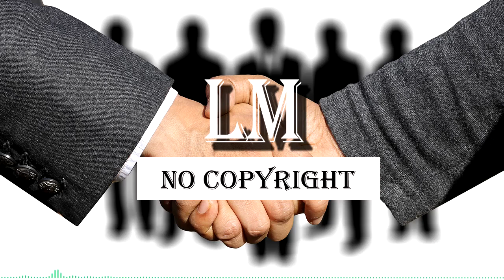Bet On It SIN COPYRIGHT - USO LIBRE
Librería Musical es el canal de YouTube más seguro dedicado a promover catalogar, clasificar y publicar música libre de regalías para creadores de contenido. Con tu ayuda queremos ser el número uno. ¡¡¡ APOYANOS!!!

Subimos una canción en cualquier momento.

✅ ✅ ✅   Los enlaces proporcionados por el canal no contienen anuncios ni virus ✅ ✅ ✅

🎵 Track Info:

Title: Bet On It by Silent Partner
Genre and Mood: Jazz & Blues + Calm

Licencia: puedes usar esta canción y monetizar tus videos.

- NO puede utilizar la música como música de fondo para su propia obra musical sin el consentimiento del artista.
- NO puede usar la música sin dar ningún crédito en la descripción del video.
- NO puede quitar o agregar partes de / a los créditos.
- DEBE contactar al artista si desea utilizar la música en cualquier tipo de proyecto fuera de YouTube.

⚠️ Importante:

- Si no sigue estas políticas, puede recibir un reclamo o una advertencia por incumplimiento de los derechos de autor.

🎼 ¡Subimos una canción CADA día!